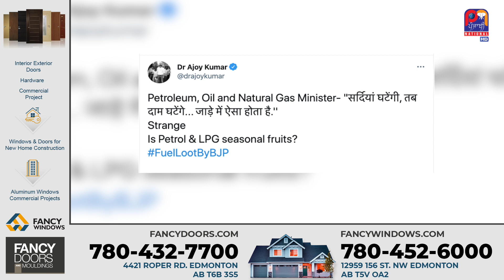ਪੈਟਰੋਲੀਅਮ ਮੰਤਰੀ ਦੇ ਦਿਮਾਗ ਨੇ ਖਾਧਾ ਚੱਕਰ; ਦੇਖੋ ਕੀ ਬੋਲ ਗਏ? | Punjabi National Tv